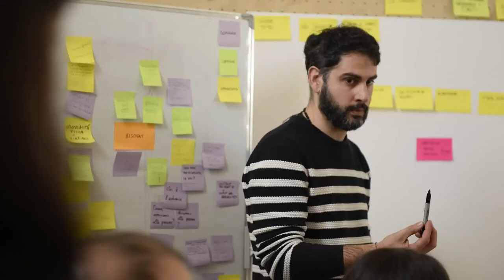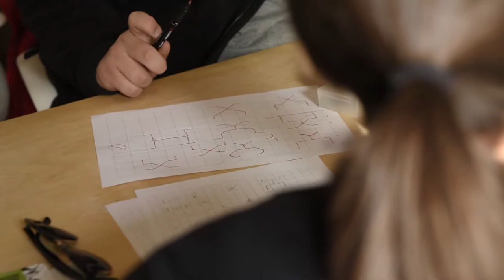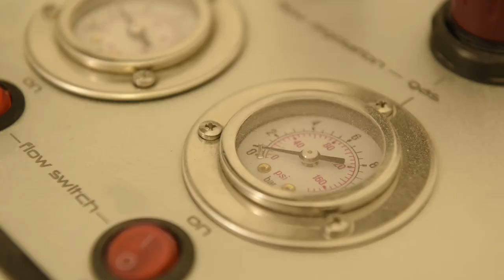XYZ HBFS @ Matera 2019 - Maria Pia Erice e Maurizio Schifano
Maria Pia Erice e Maurizio Schifano (HypeBang) sono i protagonisti della sesta videointervista di questo XYZ HBFS.
Con loro, docenti del Team Z e alla loro prima esperienza per quanto riguarda il nostro format di co-progettazione, abbiamo fatto due chiacchiere sul design thinking e le metodologie applicate ai processi di trasformazione nella produzione culturale.

(Video a cura di Francesco Ribezzo e Eleonora Molinari - Zion Pictures)